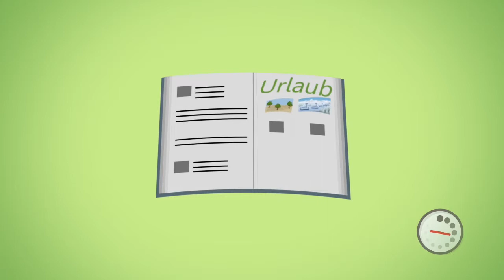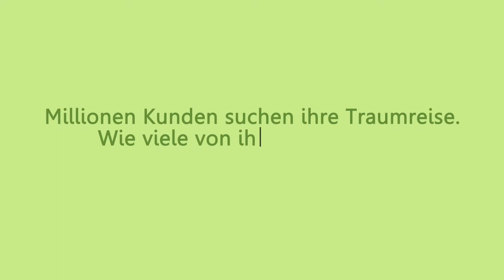Motion graphic Animation Animation # Explainer Video